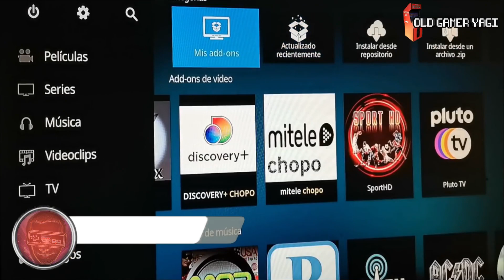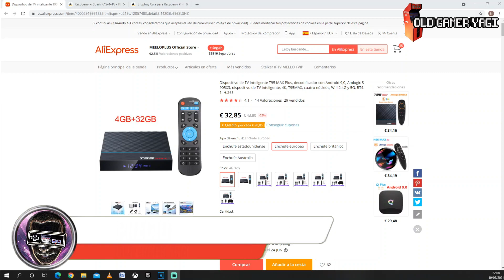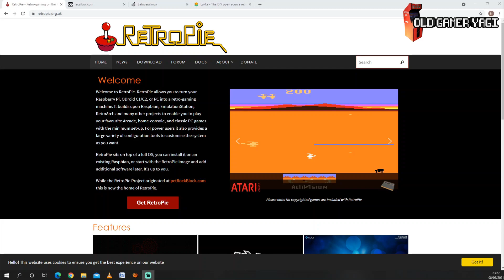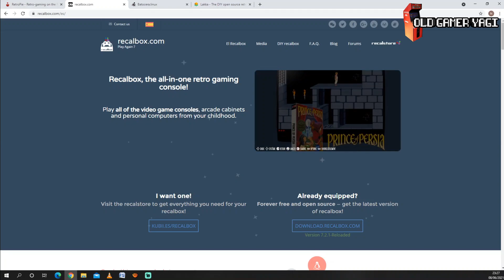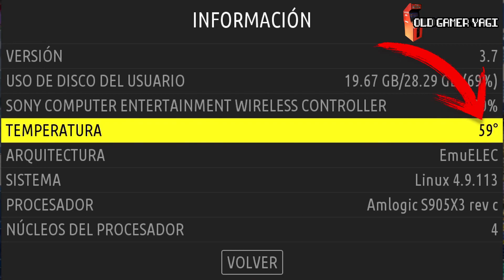🕹️COMPARATIVA AMLOGIC S905X3 VS RASPBERRY PI4. ¿Cuál es la mejor consola retro?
Hi retrolovers! En el vídeo de hoy vamos a comparar punto por punto cuál podría ser la mejor consola retro si comparamos una TV BOX con procesador Amlogic S905X3 con una Raspberry Pi 4. Analizaremos desde el precio, pasando por las características, hasta posibles problemas que presenta Amlogic.

➡️Raspberry Pi 4 4Gb
➡️Kit accesorios BRUPHNY
➡️Tarjeta Kingston 64Gb
➡️Tarjeta Sandisk 64Gb

Marcas de tiempo:
00:00 Introducción
00:40 Concepción original
01:12 Características
03:37 Precios
04:30 Variedad de sistemas
05:32 Rendimiento
05:56 Problemas de Amlogic
07:05 Conclusiones

Espero que esta comparativa te haya servido de ayuda. Si es así deja un ME GUSTA y compártelo para que llegue a todo el mundo posible. Si tienes alguna duda o consulta usa la zona de comentarios y, por supuesto, si quieres estar al tanto de lo que viene, SUCRIBETE y dale a la CAMPANA.

Comparativa que espero que haya sido de interés de dispositivos como Raspberry Pi 4 y TV BOX con procesador Amlogic S905X3, los cuales usaremos como máquinas retro, ambas muy buenas opciones en todo caso para el que quiera utilizarlas. Poco más, nos vemos en el próximo vídeo del canal. ¡Hasta luego retrolovers!